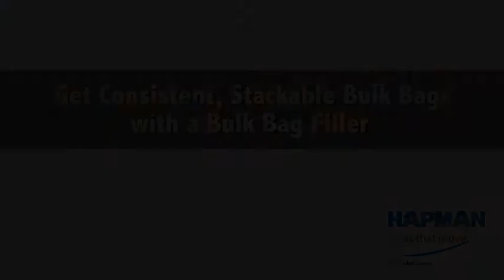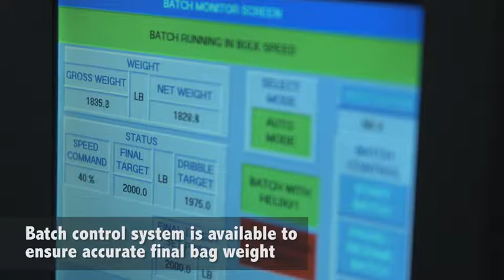Hapman's Complete Bulk Bag Filler System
Hapman's Bulk Bag Filler has a variety of available options, each are discussed here.